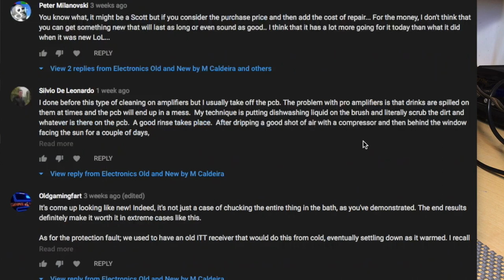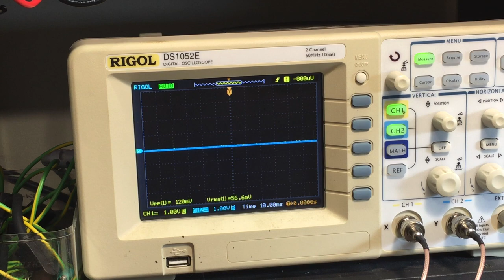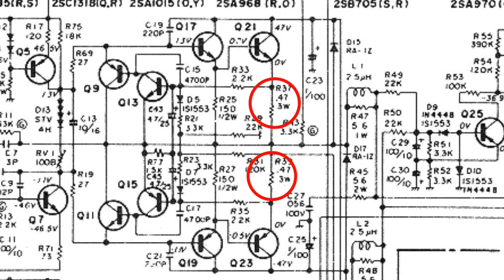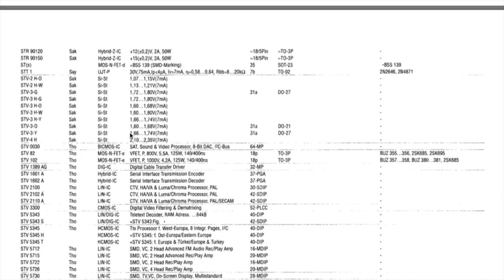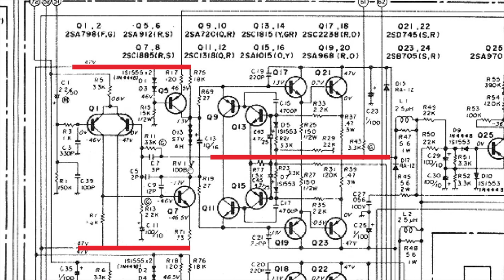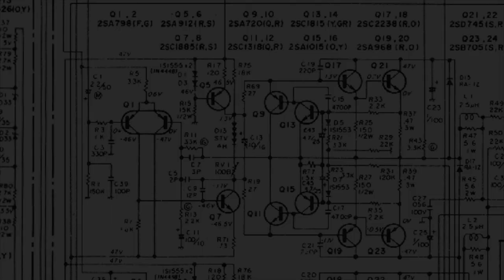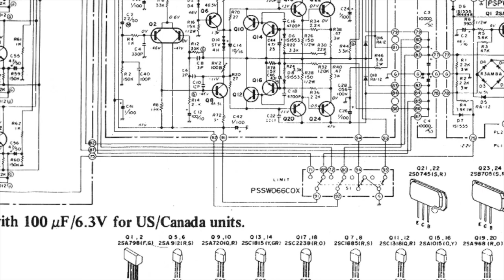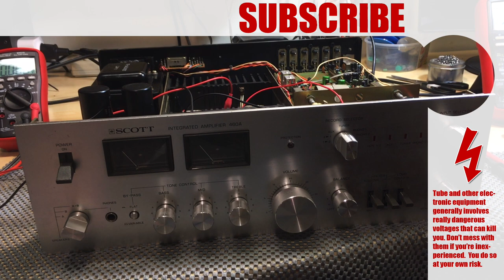HH Scott 460A amplifier repair (after the bath).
After the rather unusual (for me) cleanup of this amp - it had a bath - I still had to fix it. The DC offset on one of the channels needed looking into, and that was just the start.
Quite a few Gremlins poked their noses into this one, but that's what makes this hobby fun.